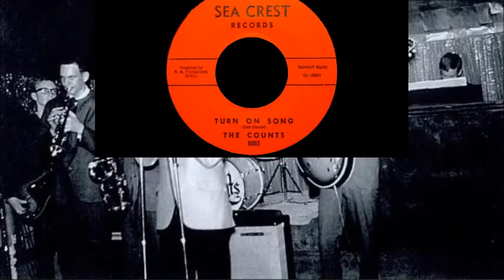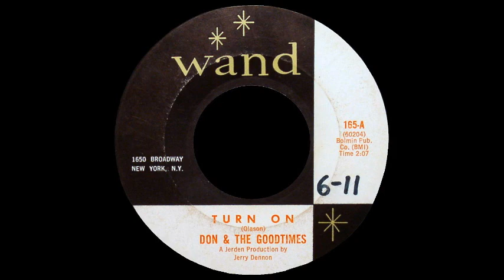Battle of The Bands 2 -- The Counts and Don & The Goodtimes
"Turn On Song" became a major local hit in the summer of 1964 for the Counts, from Seattle's Ballard neighborhood.  It was a great piece of teenage R & B that still sounds cool today.  Jerry Dennon would convince Wand to sign Don & The Goodtimes, a new band lead by the former Kingsmen keyboardist Don Gallucci, hoping to duplicate the success.  Their initial effort would be a more rocked-out version of the Counts' hit.  Although national interest did not come, it helped establish them as an exciting new band.